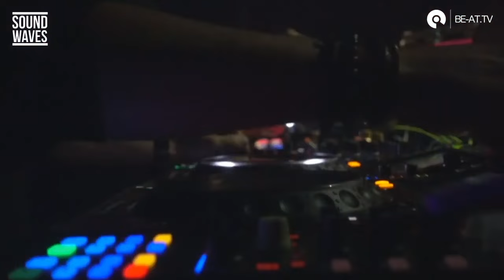Chus & Ceballos Live from Soundwaves Festival 2019 (Techno Set)